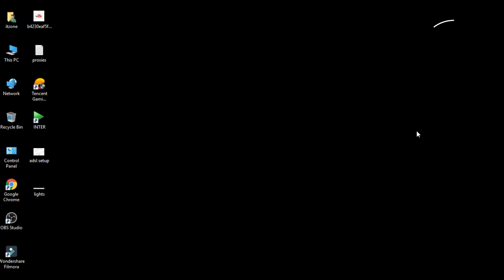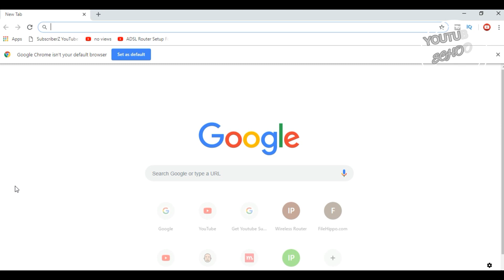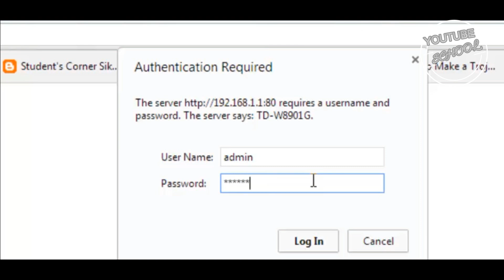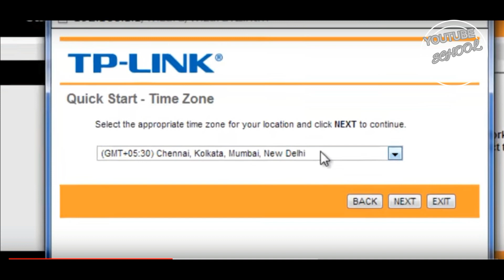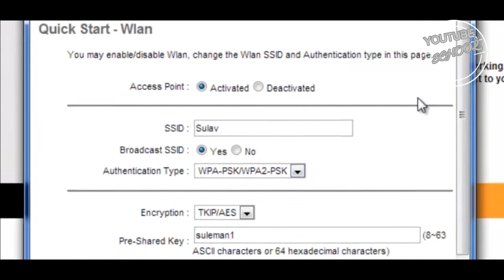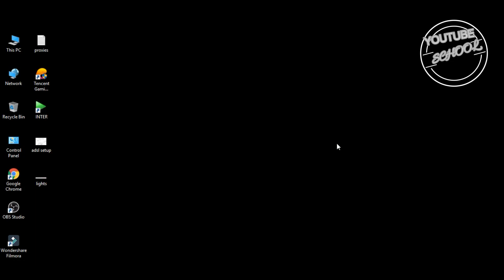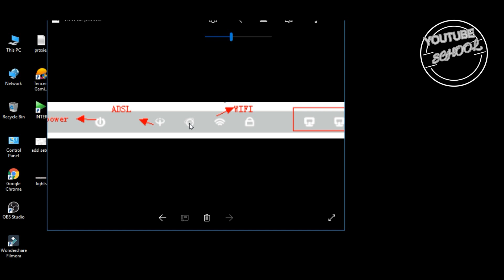Nepal Telecom | Adsl router | tenda wifi router | setup pppoe configuration | Technical munch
In this video you will know how to setup adsl router pppoe configuration (nepal telecome)  step by step in nepali and setup for  access internet .Nepal telecom is an mobile company . Ntc provide internet through pppoe conection for adsl users ( Dial up connection).

PPPoE (Point-to-Point Protocol over Ethernet) is a specification for connecting multiple computer users on an Ethernet local area network to a remote site through common customer premises equipment, which is the telephone company's term for a modem and similar devices.

PPP can be encapsulated in a number of data link layer protocols, including Ethernet (PPPoE) and Asynchronous Transfer Mode (PPPoA). ... As an authentication protocol, PAP is considered the least secure because the password is not encrypted in transmission.

adsl setting
adsl router setup
nepal telecom
family friendly
Adsl router configuration to access internet
Dial up connection of nepal telecom
ppoe configuration
router
modem
wireless router
ntc adsl
digicom adsl
ntc tplink adsl router
tplink adsl
nepal
ntc
tp link adsl router setting
nepal telecom router
how to change ntc adsl wifi password
adsl router wps enable
adsl router price in nepal
tplinknepal
adsl
telecom

Nepal Telecom
Adsl router
tenda wifi router
setup pppoe configuration
Technical munch

00:00 - Chapter 1
00:47 - Chapter 2
01:08 - Chapter 3
20:47 - Chapter 4
62:19 - Chapter 5